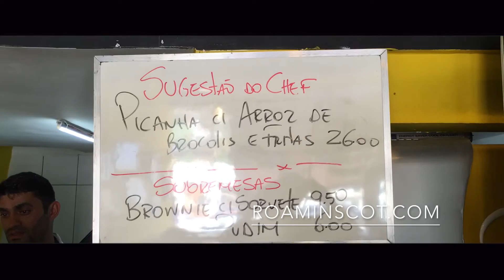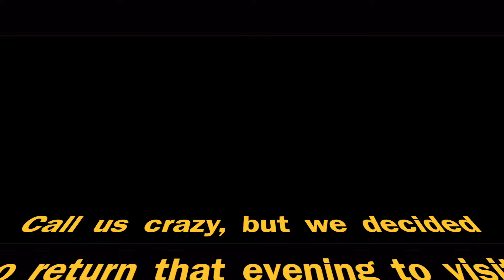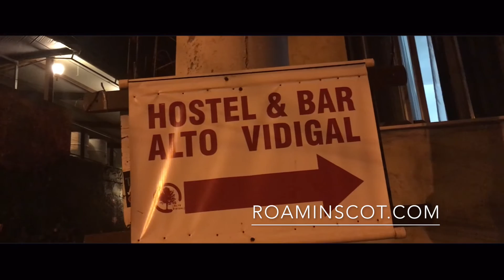FAVELA VIDIGAL VIDEO / GUNS & DRUGS in Rio de Janeiro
While visiting the favela I decided to send up the drone. This turned out to be a nightmare. Kids were flying their fighting kites with razor sharp wire. The phantom would not stand a chance against these skilled kite flyers.

Top 3 Places to visit in Rio De Janero

also

Tourists are encouraged to visit the favela and while everything seems to be safe, you can feel the tension as Police patrol the streets.

There is no truth in the fact that David Beckham purchased property in the slum. This has angered many locals who see foreigners forcing them out as house/shack prices are artificially inflated by landlords and selling agents.